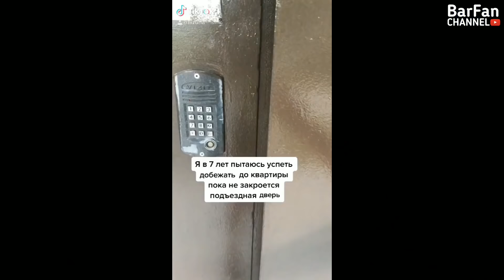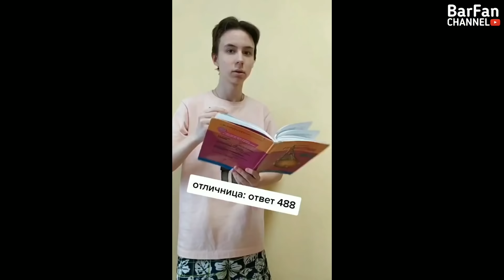24 часа тик ток, балдёш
24 часа тик ток, балдёш

Буду вечно именно тебе лично благодарен!! 🥺